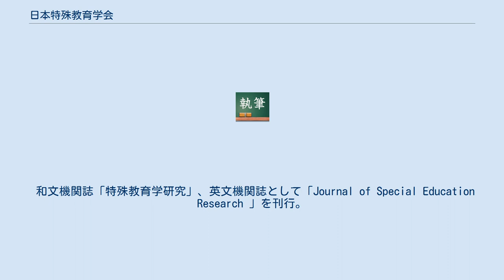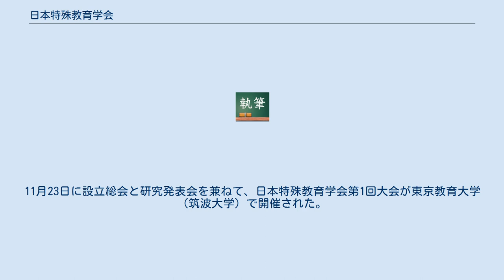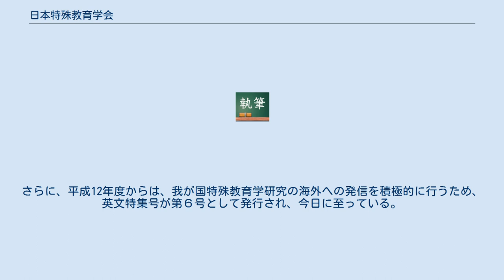日本特殊教育学会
一般社団法人_(学術団体)
一般社団法人日本特殊教育学会(にほんとくしゅきょういくがっかい)は、特殊教育、特に障害児教育（特別支援教育）の科学的研究の進歩発展を図ることを目的とし、全ての障害種とその関連領域を含む、1963年(昭和38年)に設立された学術団体である。
英文名は"The Japanese Association of Special Education" である。
英文略称は"JASE"である。
平成25年度には第51回大会が開催され、正会員数は4,258名である。
 和文機関誌「特殊教育学研究」、英文機関誌として「Journal of Special Education Research 」を刊行。
若手研究者の研究奨励を目的として、平成元年度から「日本特殊教育学会研究奨励賞」が、また平成16年度からは、多くの会員が所属するさまざまな実践現場での研究を推進するため「日本特殊教育学会実践研究賞」が設けられ、機関誌に掲載された優れた論文に対して賞を授与している。
 1963年（昭和38年） - 学会設立のために、尾島碩心、榊原清、西谷三四郎らが世話人となり、学会の初代理事長は城戸幡太郎。
11月23日に設立総会と研究発表会を兼ねて、日本特殊教育学会第1回大会が東京教育大学（筑波大学）で開催された。
 部会は昭和59年度までは、8つの部会に分かれていたが、昭和60年度から、重度重複障害教育部会が新設され9部会になった。
部会名については、平成5年度より、精神薄弱教育部会が精神遅滞教育部会に改定された。
 「特殊教育学研究」は、昭和39年3月に創刊号が刊行され、当初は年間１号の発行であったが、昭和42年度からは年間2号、昭和44年度からは3号、昭和54年度から年間4号と徐々に充実していった。
その後会員からの要望もあり、平成4年度から掲載論文の種類として「実践研究」が設けられ、これを第５号特集号として発刊することになった。
しかし平成13年度からは特集号としての体裁をやめ、１号から５号の中で他の論文とともに掲載されることとなった。
さらに、平成12年度からは、我が国特殊教育学研究の海外への発信を積極的に行うため、英文特集号が第６号として発行され、今日に至っている。